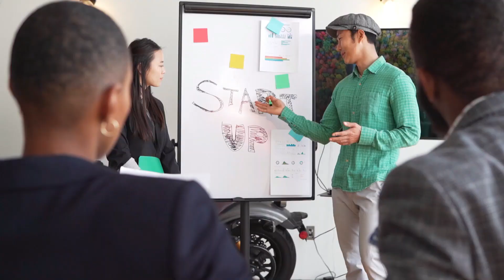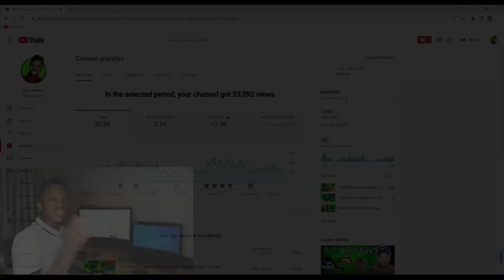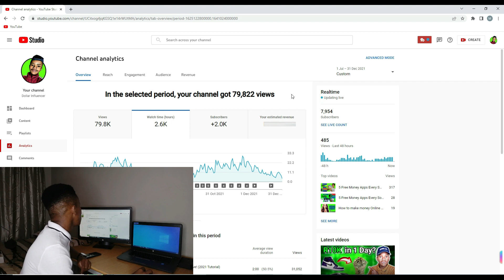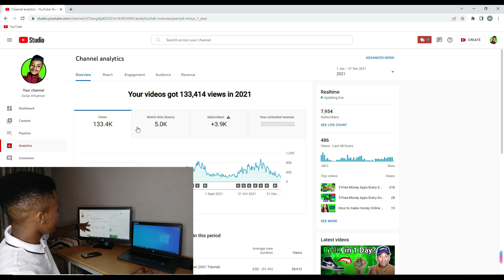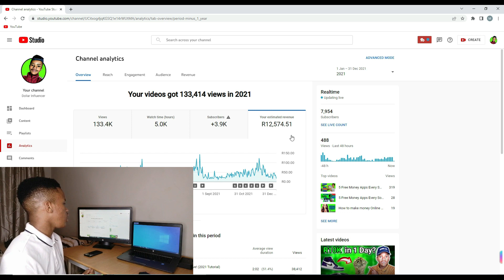This Is How Much YouTube Paid Me For My 130000 Views (not clickbait) | How Much Money YouTubers Make